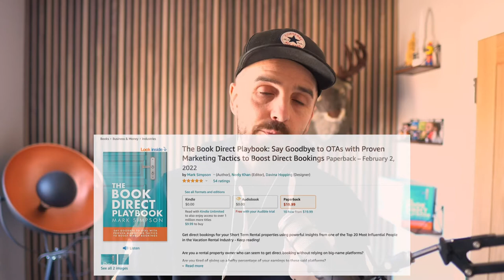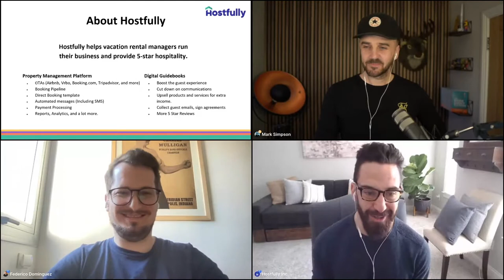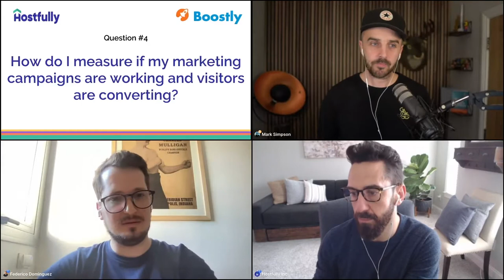How to build direct bookings for your STR business in 2022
Buy #1 Best Selling Book On Amazon

The Book Direct Playbook